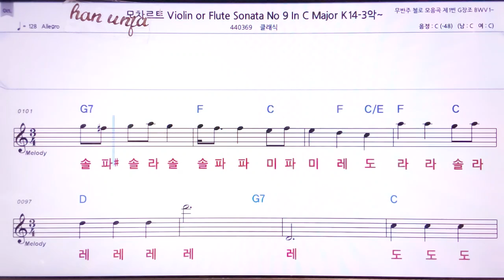💖모차르트 Viola or Flite Sonata no 9/클래식 👍MR,노래방, 악보, 코드,Karaoke With Sheet Music